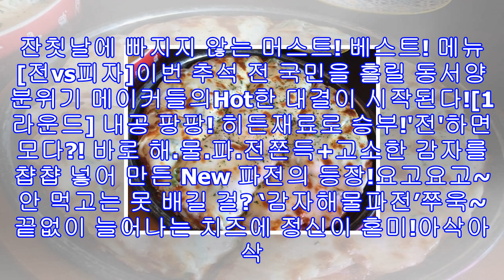'백종원의 3대 천왕' 전vs피자 한국식 피자 치즈감자 서대문 홍은동 '피자아일랜드' 훈제삼겹